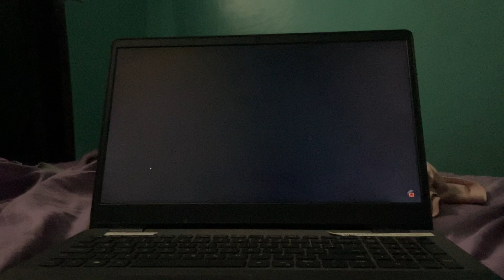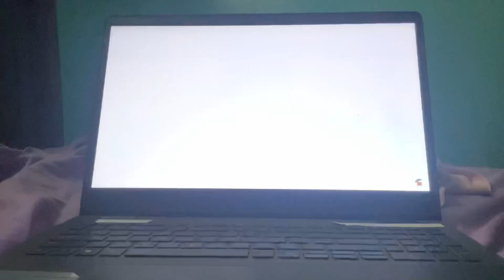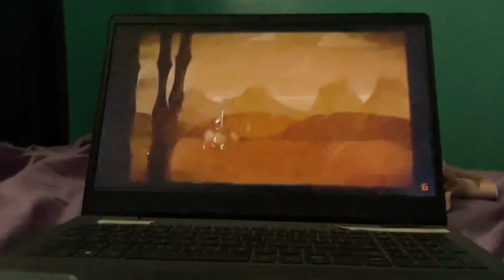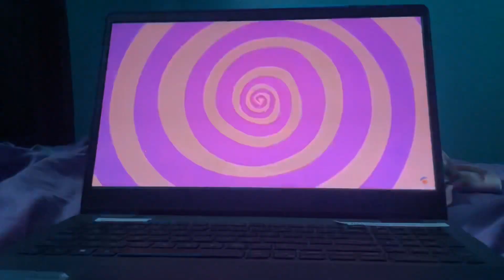Tdwt episode 3 reaction part 2